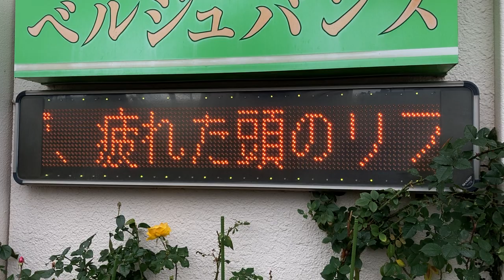広告用の電光掲示板 SHARP NV-P8000 ロン美容室(鹿児島県いちき串木野市曙町7-1)